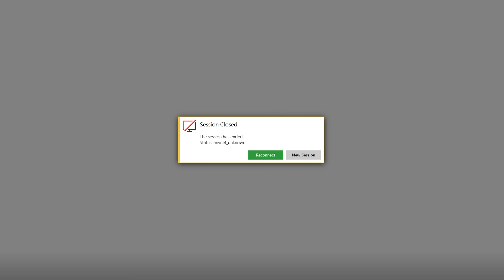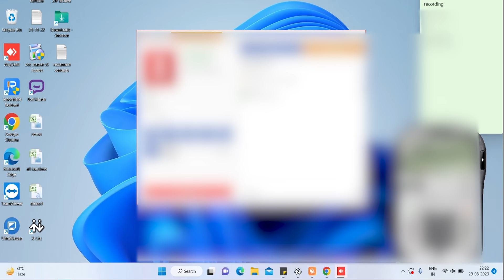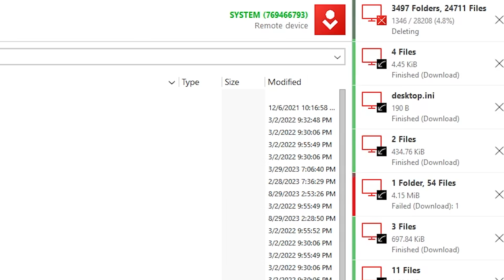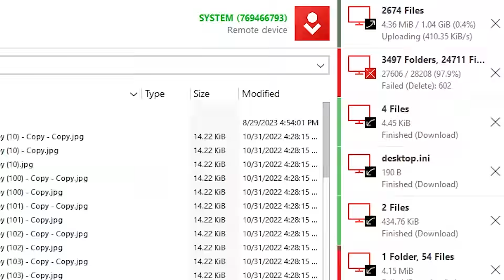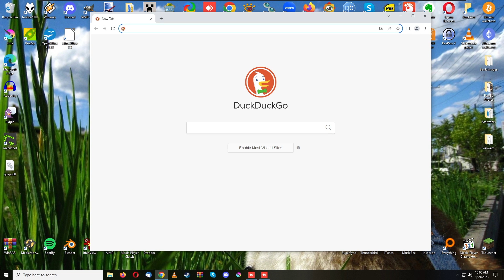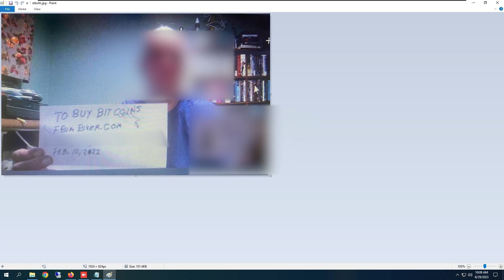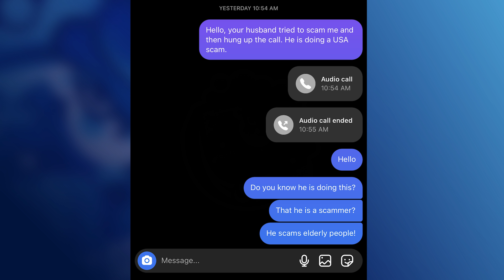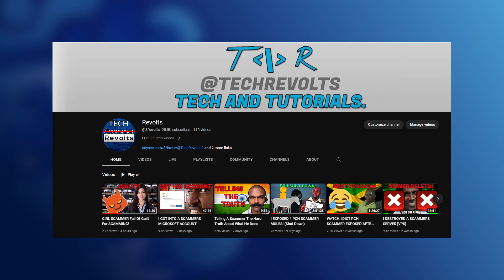I Messaged His WIFE! Scammer DESTROYED and EXPOSED!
Today I Message a scammer's WIFE about the scams he has been doing and EXPOSE the scammer's face!

💎 Support me! 💎